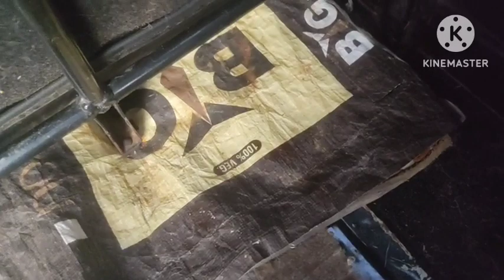ଭଦ୍ରକର ପରିବା ବଜାରକୁ ଆଜି ମୁଁ କଣ ଆଣିଛି ଦେଖନ୍ତୁ/Utkal Ajay Creations